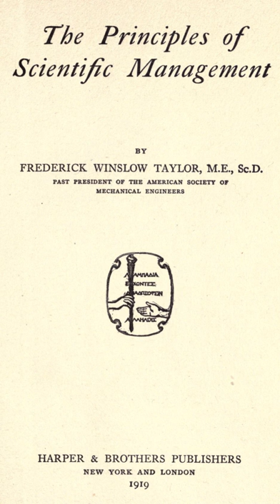The Principles of Scientific Management | Wikipedia audio article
00:01:01 1 Contents
00:01:24 1.1 Introduction
00:04:04 1.2 Chapter 1: Fundamentals of Scientific Management
00:07:43 1.3 Chapter 2: The Principles of Scientific Management
00:11:16 2 See also

- Socrates

SUMMARY
The Principles of Scientific Management (1911) is a monograph published by Frederick Winslow Taylor. This laid out Taylor's views on principles of scientific management, or industrial era organization and decision theory. Taylor was an American manufacturing manager, mechanical engineer, and then a management consultant in his later years. The term "scientific management" refers to coordinating the enterprise for everyone's benefit including increased wages for laborers although the approach is "directly antagonistic to the old idea that each workman can best regulate his own way of doing the work." His approach is also often referred to as Taylor's Principles, or Taylorism.